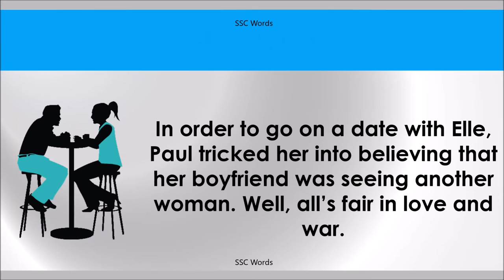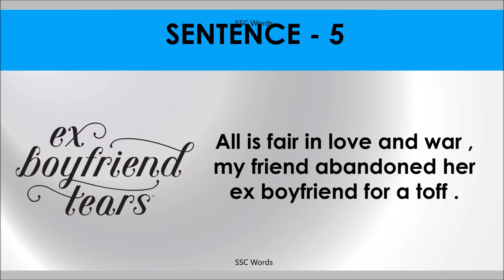ALL IS FAIR IN LOVE AND WAR Idiom 772 # Meaning and five sentences # SSC Words